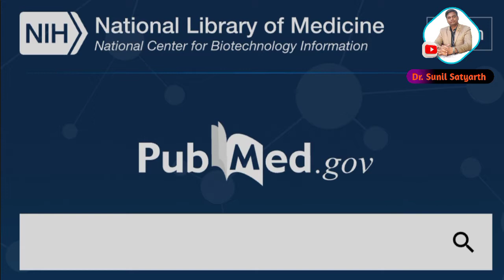Patanjali Shilajit ke Fayde | shilajit khane se kya hota hai | Shilajit Gold Benefits For Men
Shilajit ke Fayde | Shilajit Khane Se Kya HOta Hai | Shilajit Gold Benefits For Men

shilajit capsule,
shilajit gold,
shilajit kaise khaya jata hai ,
shilajit gold capsule,
shilajit benefits for men,
shilajit camsule ke Fayde,
shilajit kya hota hai,
shilajit gold capsule ke fayde,
शिलाजीत खाने से क्या होता है,
शिलाजीत के फायदे,
शिलाजीत के फायदे इन हिंदी ,
शिलाजीत से क्या होता है ,
शिलाजीत के फायदे और नुकसान इन हिंदी ,
शिलाजीत खाने का सही तरीका ,
शिलाजीत कैसे बनता है ,
शिलाजीत गोल्ड कैप्सूल,
शिलाजीत कैप्सूल किस काम आता है,
शिलाजीत कैसे खाएं,
शिलाजीत कैसे खाया जाता है ,

shilajit khane se kya hota hai,
shilajit,
shilajit ke fayde,
ja pakhi urte dilam toke shilajit,
shilajit gold benefits for men,
kapiva shilajit,
patanjali shilajit,
shilajit capsule,
best shilajit brand in india,
shilajit gold,

dabur shilajit gold,
shilajit khane ke fayde,
shilajit song,
dabur shilajit gold capsule review in hindi,
shilajit gold capsule,
original shilajit,
sorbonash shilajit,
kapiva shilajit review,
shilajit capsule ke fayde,